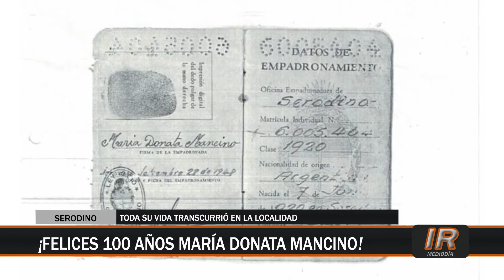¡Felices 100 años para María Donata Mancino!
Nacida y criada en la localidad de Serodino, María Donata Mancino celebró nada menos que sus primeros cien años de vida.